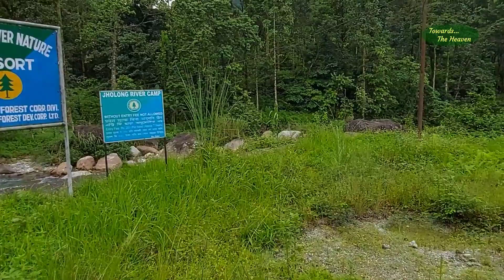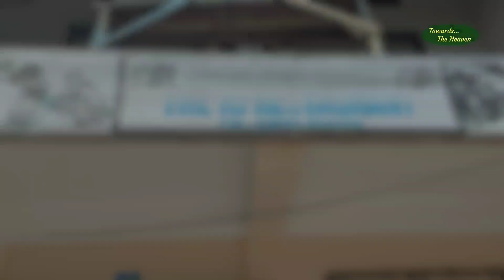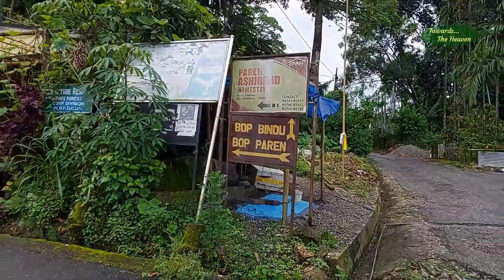RJ Homestay | Jaldhadka Homestay | Khambuhang Nature Eco Farm | Homestay Near Jhalong | Gairigaon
Towards The Heaven. RJ Homestay | Jaldhadka Homestay | Khambuhang Nature Eco Farm | Homestay Near Jhalong | Gairigaon |